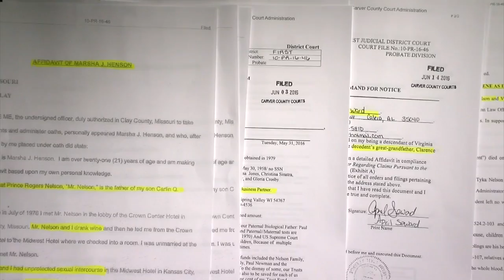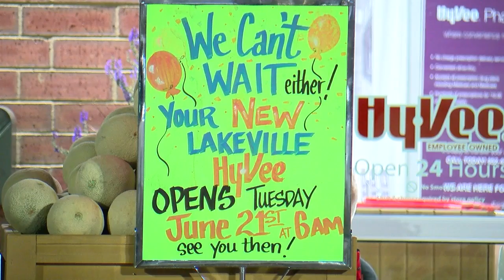Mid-Morning Headlines From June 21, 2016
Tuesday's mid-morning headlines include: Twin Cities nurses enter day three of their strike, a judge has sealed documents from people claiming to be heirs to Prince’s estate and more, Jason DeRusha and Kylie Bearse report (3:21). WCCO Mid-Morning – June 21, 2016